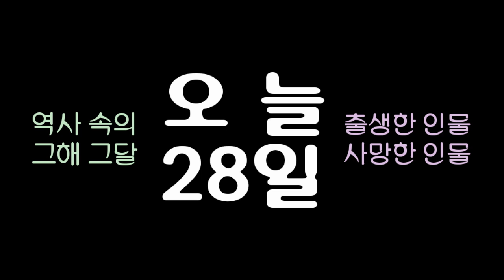역사 속의 오늘, 1741 사계 '비발디' 사망